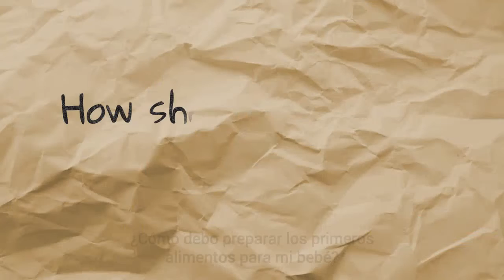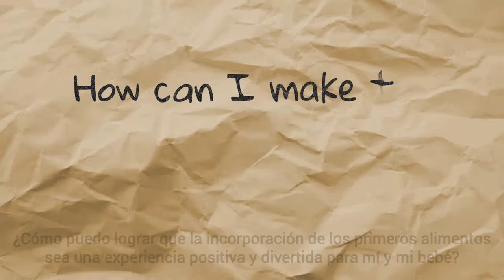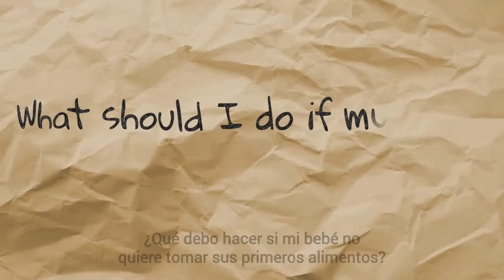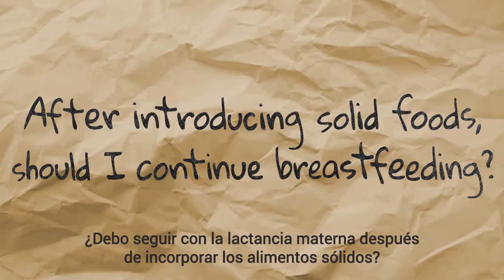👶🏻 Primeras comidas Clase Magistral with Dr Purnima Menon | UNICEF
¿Cuáles son los mejores primeros alimentos para mi bebé? ¿Debo alimentar con cuchara o dejar que mi bebé busque la comida ella misma? Mire esta mini clase magistral para padres para obtener respuestas sobre estas y más preguntas importantes sobre nutrición del Dr. Purnima Menon.